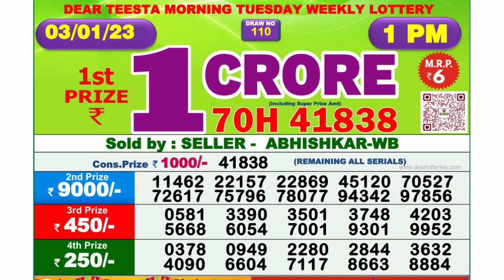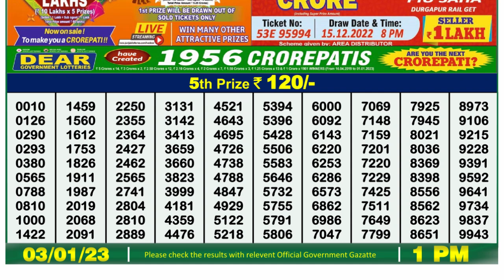Dear Lottery Sambad 1pm today 03.01.23 Nagaland State Lottery Result